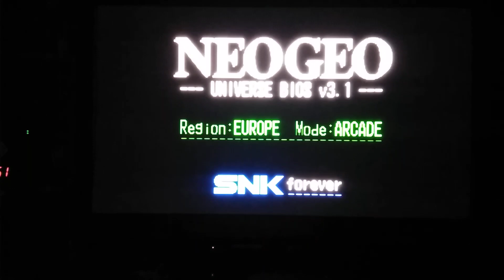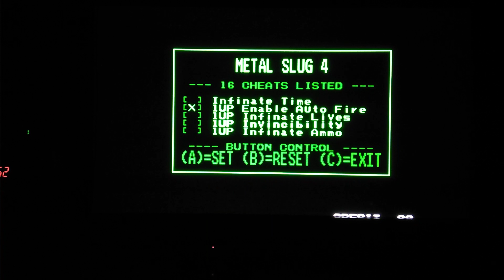Metal Slug 4 Hack PS3/PKG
Modo Fat, monkey y Momia

Versión 1 y 2 son los 8 juegos árcade (solo se necesita una de las 2 versiones) son 2 versiones x k en unas consola funciona la versión 1 y en otras consolas funciona la versión 2 y ya después solo tendrás k descargar la versión k le funcione a tu consola.
 PKG en el comentario fijado